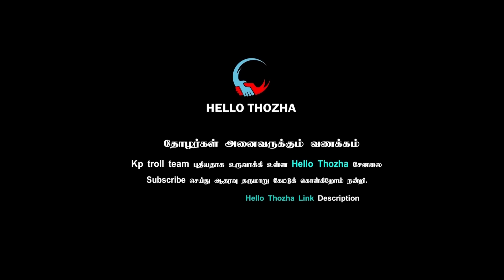மாங்கொட்டையை பிதுக்கிய மனோஜ் I MANJO VS MANGO MANI TROLL